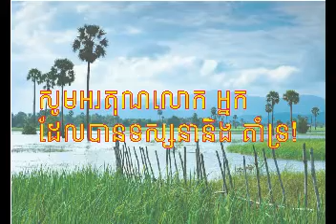"កំសាន្តតាមរថភ្លេីង" Kamsan Tam Rothploeung ច្រៀងដោយ៖ លោក តាត សំណាង និង អ្នកស្រី តារា ចោមចនួ័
ចម្រៀងមរតករាប់មុឺនរសជាតិ
ដកស្រង់ពីខ្សែភាពយន្តថៃ៖ រឿងច័ន្ទបុប្ផាចំបា៉រង្សី